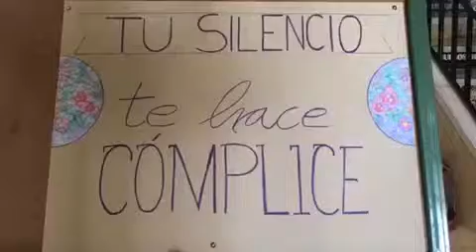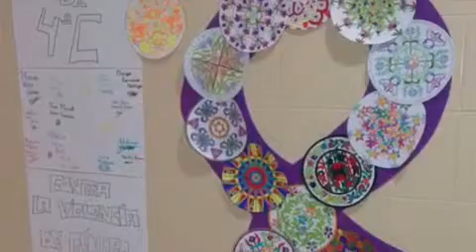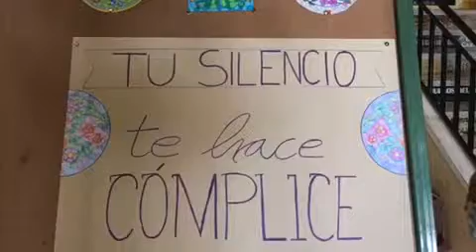25 N ÍES Las Lagunas